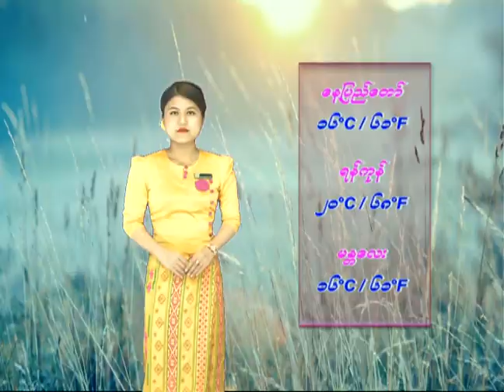6 1 2021ZMS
6 1 2021ZMS